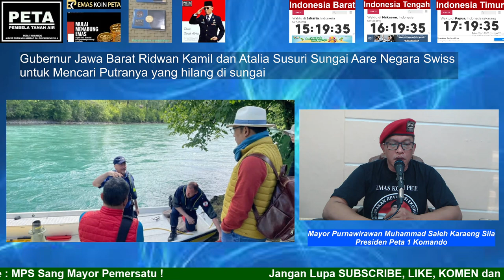Gubernur Jawa Barat Ridwan Kamil & Atalia Susuri Sungai Aare Swiss untuk Mencari Putranya yg hilang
Gubernur Jawa Barat Ridwan Kamil dan Atalia Susuri Sungai Aare Negara Swiss untuk Mencari Putranya yang hilang di sungai

Aamiin.

TTD